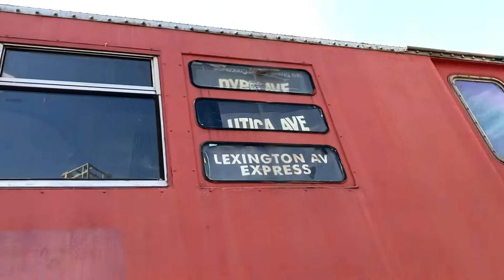Retired R33 Redbird 9075 Tour at Queens Borough Hall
Here is a tour of the retired R33 Redbird 9075 at Queens Borough Hall. This car is going up for auction started a little over 2 weeks ago starting bid at $6,500 and current bid at $31,100 ending tommorow. You only have a day to get this very rare sight before it is gone forever. The location is Queens Blvd / 82nd Avenue (next to Kew Gardens - Union Tpk station E F). Have a great day!